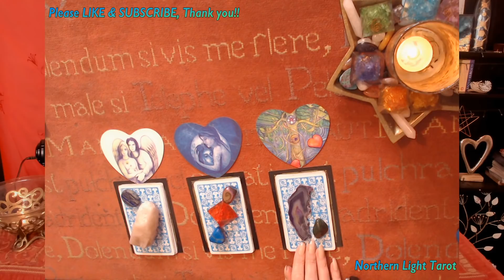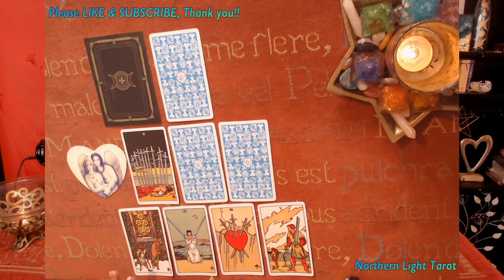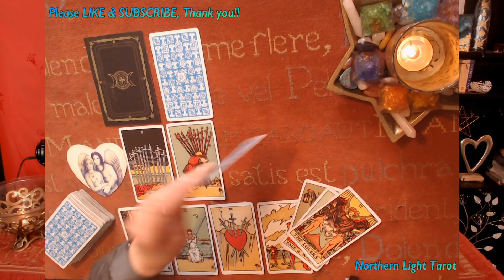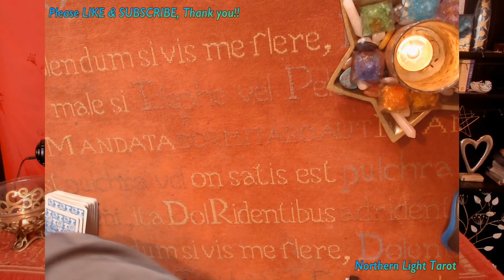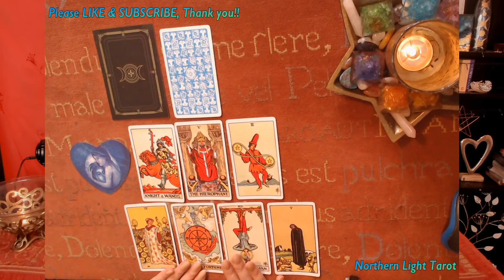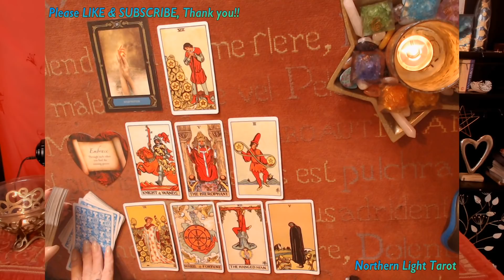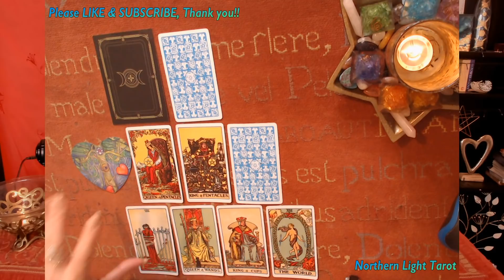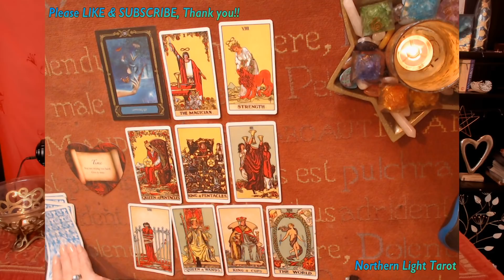Pick a Card 💖DOES HE LOVE ME? & WHAT'S NEXT FOR US?💖 FEBRUARY 2020 LOVE Tarot Reading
Pick a Card EXTENDED READING: DOES HE LOVE ME? & WHAT'S NEXT FOR US? FEBRUARY 2020 LOVE TAROT READING:

All Signs 💖Choose from one of the three sets of cards💖 , which set resonates with you? Please choose the set of cards which resonates with you most, 1, 2 or 3 to answer the question: DOES HE LOVE ME? & WHAT'S NEXT FOR US?

SAME DAY (WITHIN 24 HOURS) READING VIA ETSY LINK ABOVE, OR PAYPAL